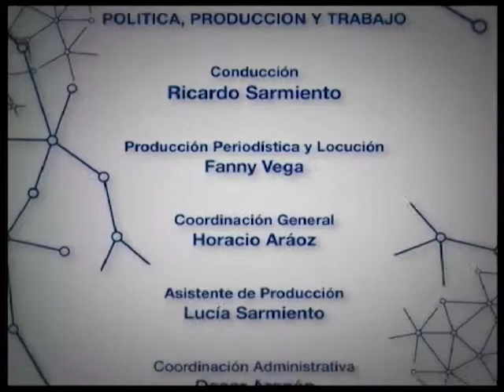140311 Política Producción y Trabajo N°222 Canal METRO Martes 13:30 Bloque 3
Entrevista  Osvaldo Rial, Presidente del FOGABA y titular de UIPBA y a Jorge Lobais, Secretario General de la Asociación Obrera Textil de la República Argentina